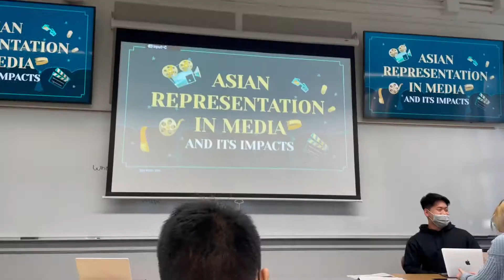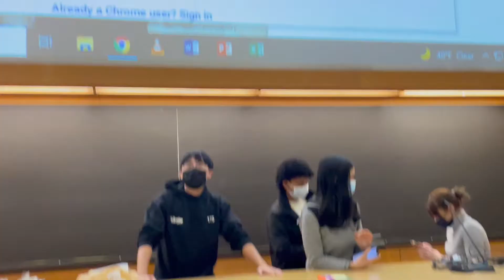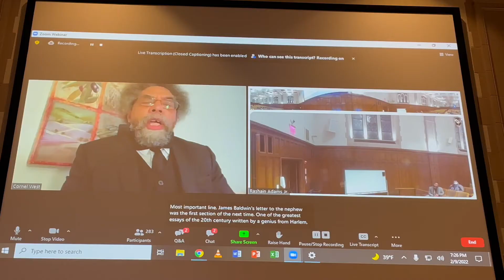DON'T BE AFRAID | ft. Dr. Cornel West (ep. 14)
Today felt LONG. And it seems the vlog was able to capture how long this day truly felt.

Source │ youtu.be/bVyV0VNiKpc

AND